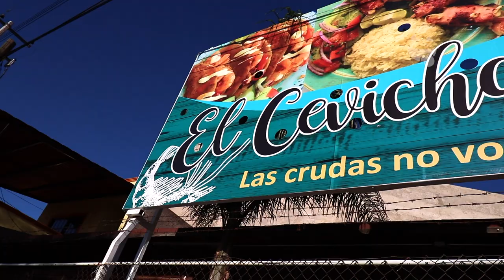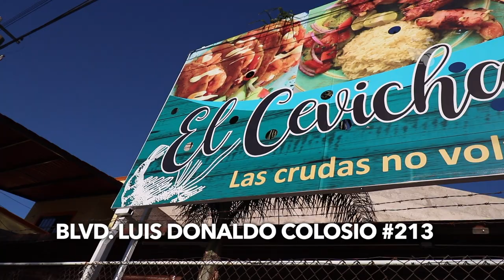Olvídate de la Cruda | El Cevichazo | Onde Comer Durango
Las crudas no volverán a ser las mismas, porque en El Cevichazo tienen el remedio perfecto que a nuestros Tragonautas les encantará.

CONOCE MÁS:
🏠Dirección: Blvd. Luis Donaldo Colosio 213 (frete a la carnation)
⏰Horarios: Miércoles a Lunes de 1:00 PM a 11:00 PM
💳 Pagos:  Efectivo
🥙 Opción Vegetariana: Si
🍺 Bebidas Alcohólicas: Si
🌭 Menú Infantil: Si